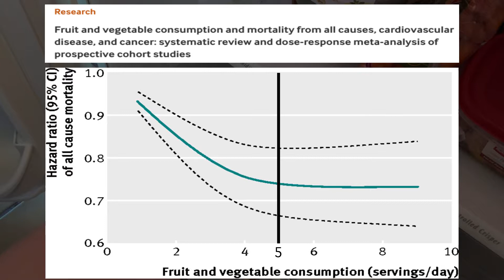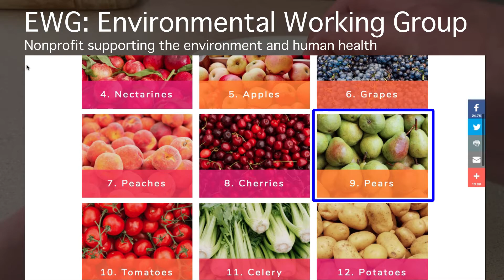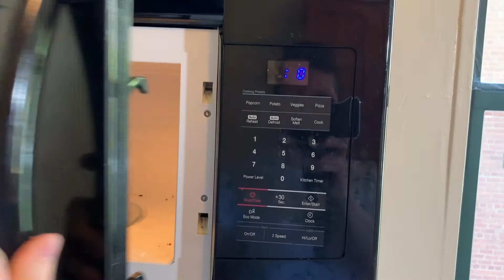4 Healthy Foods to Improve Bad Breakfasts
For those trying to eat healthier - this video takes a look at my breakfast and why I eat each food.

PostGrad Fit is for people who are too busy for traditional nutrition and fitness programs.

I bring you scientifically backed tips to achieve and maintain a lean body and general health in the long run.

Engage with personal content on these other channels!

SOURCES
British Journal of Medicine

BONUS RESEARCH